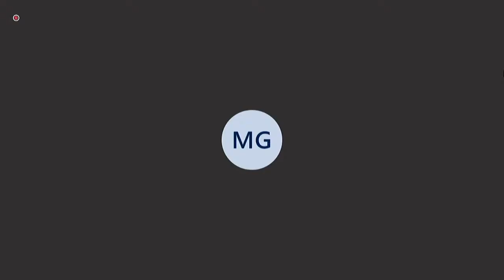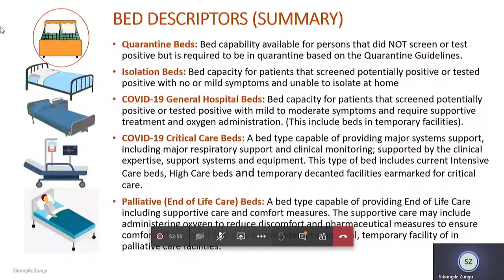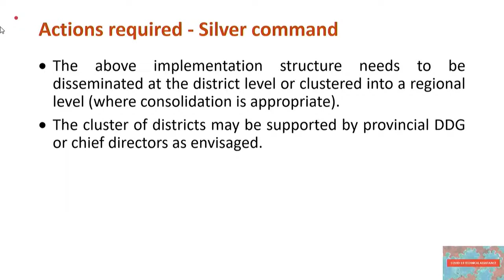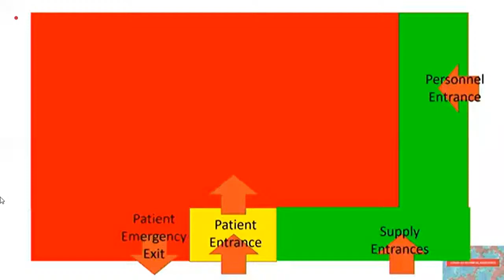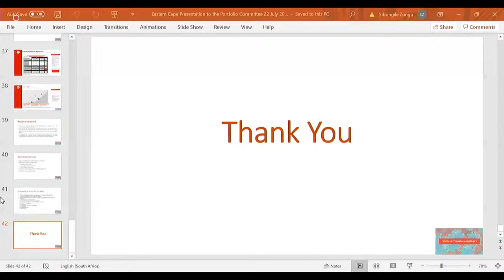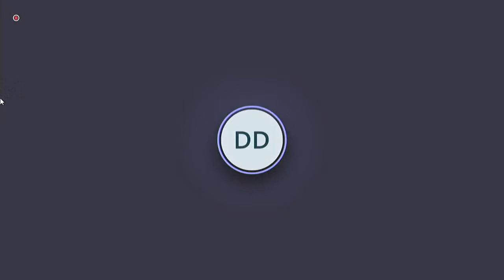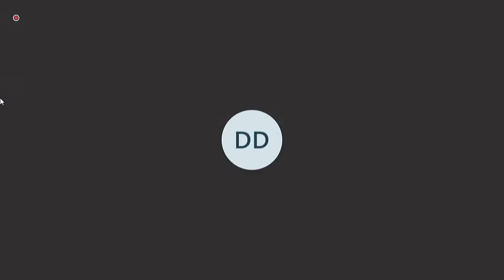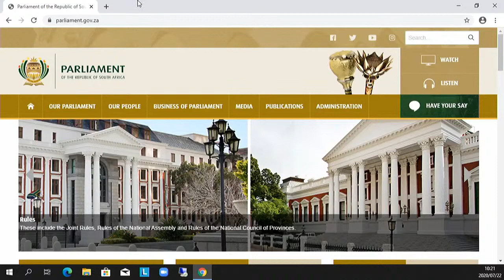JM: Portfolio Committee on Health and Select Committee on Health and Social Services, 21 July 2020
Joint Meeting: Portfolio Committee on Health and Select Committee on Health and Social Services, (National Assembly and National Council of Provinces), [Briefing by the Eastern Cape Portfolio Committee on Health on Health Services in the Province; Plan of action discussions on the impact of alcohol on Health Services], Virtual Meeting Platform, 08:00-10:00